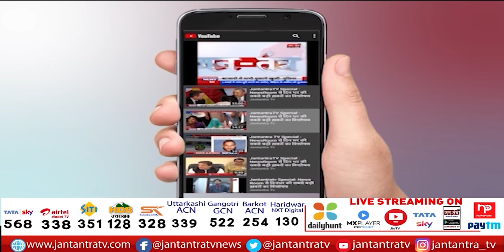बत्ती होगी गुल ! | Coal Shortage In India | Coal India Share Latest News | Coal Crisis In India 2022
In This Video:
Coal Crisis in India,
Coal Crisis in India Latest News,
Coal Crisis in India 2022,
Delhi Coal,
delhi coal power plants,
delhi coal crisis,
delhi coal shortage,
coal power plant in india,
coal power plants,